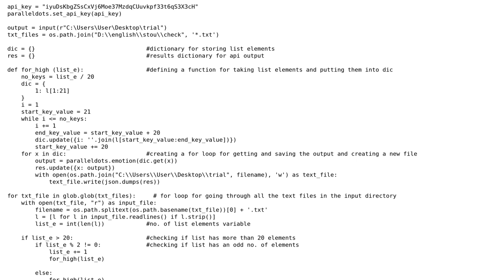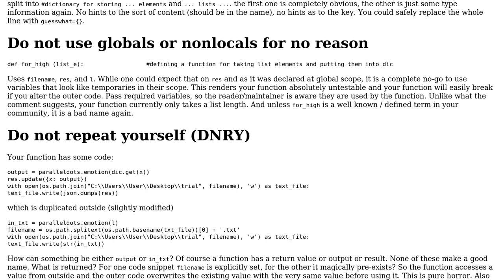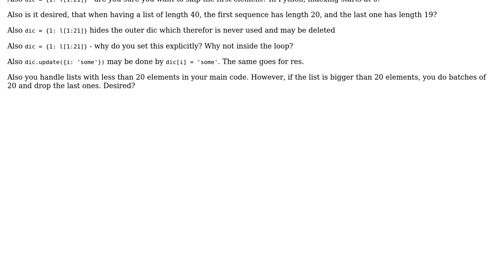Code Review: Batch processing large text files for sentiment analysis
With thanks & praise to God, and with thanks to the many people who have made this project possible! | Content (except music & images) licensed under CC BY-SA | Music | Images & others | With thanks to user stefan user Jamal user harry user Daniel and the Stack Exchange Network Trademarks are property of their respective owners. You are responsible for your own actions.